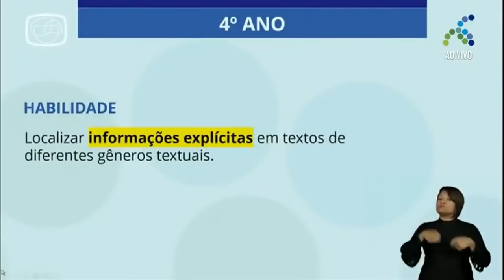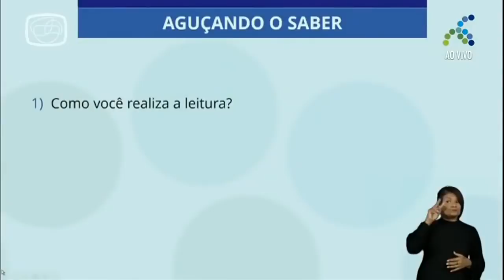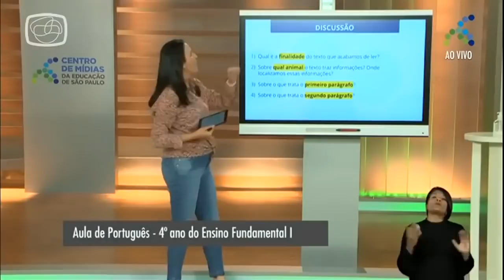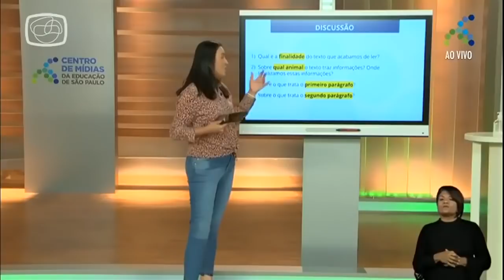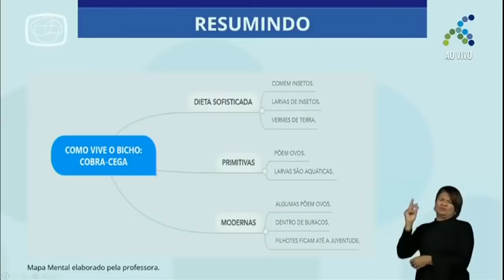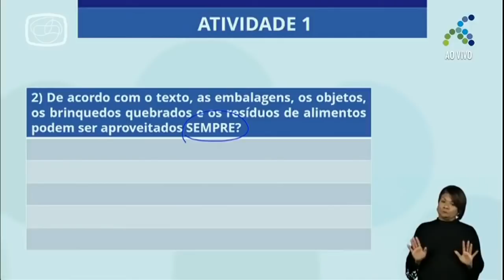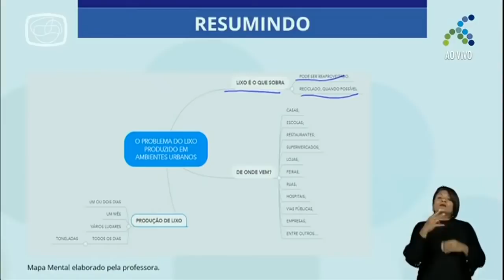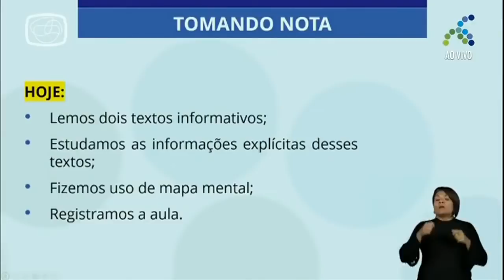28/05 - 4º ano EF - Língua Portuguesa - Como localizar informações explícitas nos textos?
Adelina Matsuda - Professora de Língua Portuguesa